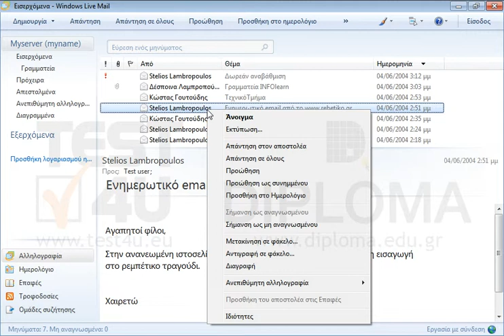Ορίστε ως μη αναγνωσμένο το μήνυμα που βρίσκεται στον φάκελο Εισερχόμενα με αποστολέα τον...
Ορίστε ως μη αναγνωσμένο το μήνυμα που βρίσκεται στον φάκελο Εισερχόμενα με αποστολέα τον Στέλιος Λαμπρόπουλος και θέμα Ενημερωτικό email από το